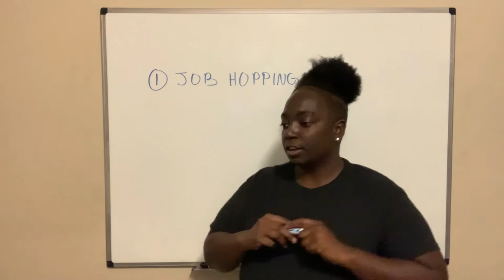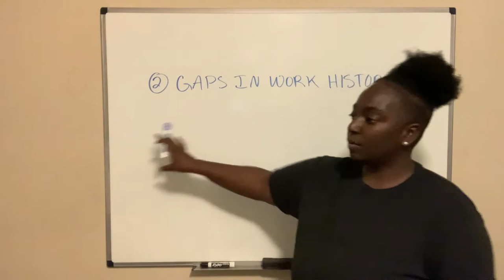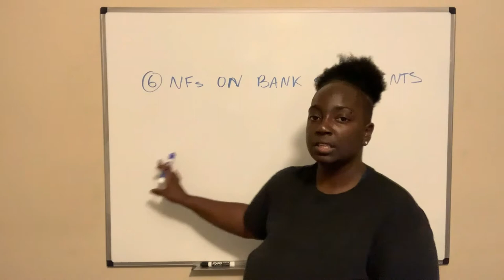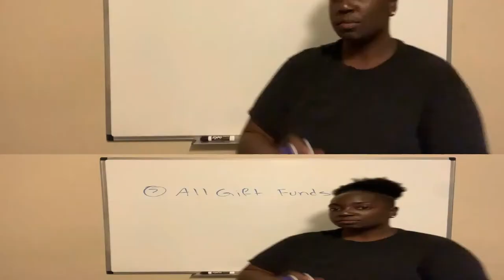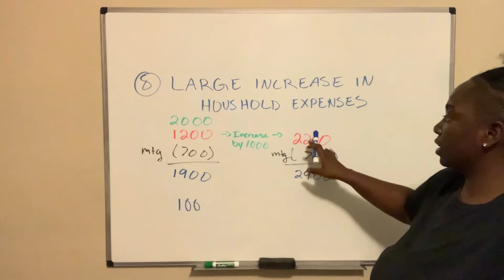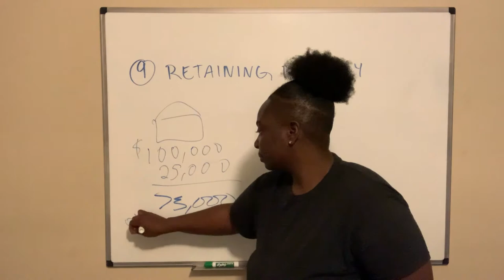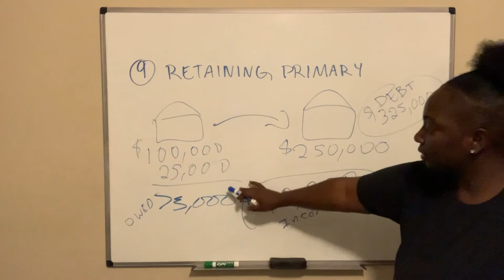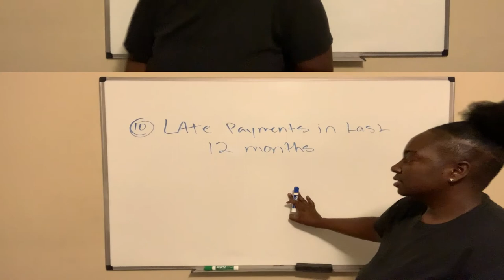10 Things That Hurt Mortgage Deals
Here are 10 things that can hurt a mortgage deal and cause serious issues.
After watching this you'll learn how to have smooth loan process by avoiding these.